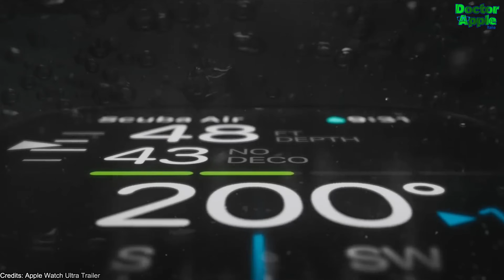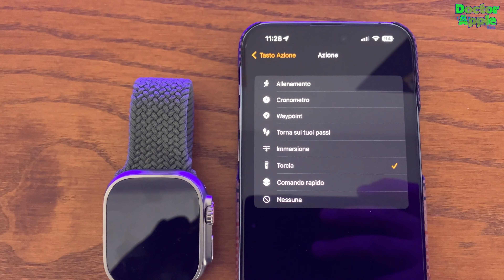Ha senso acquistare Apple Watch Ultra?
La mia personale recensione sull'ultimo smartwatch Designed in Cupertino

Link rapidi
00:00 Introduzione divertente
00:27 Messaggio di benvenuto
00:41 Iscriviti al canale per supportare il mio lavoro
01:01 Panoramica generale su Apple Watch Ultra
01:56 Materiali costruttivi e dimensioni
02:51 Display
03:21 Ultra-resistente!
03:59 I sensori
04:57 Altoparlante
05:32 Tasto azione
05:48 Cinturini
06:45 Cosa mi è piaciuto di Apple Watch Ultra
07:10 Autonomia
07:26 Tastiera
07:38 Conclusioni
08:00 Prezzo di vendita
08:56 Consigli
09:16 ADV
09:34 Ringraziamenti
09:56 Outro

La migliore VPN in assoluto? Surfshark!

Editing video con Filmora su iMac